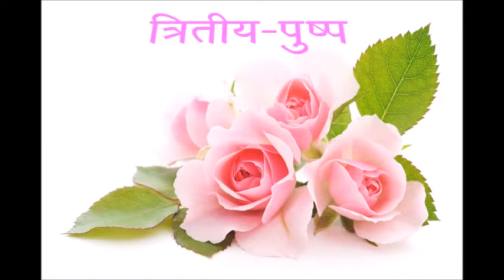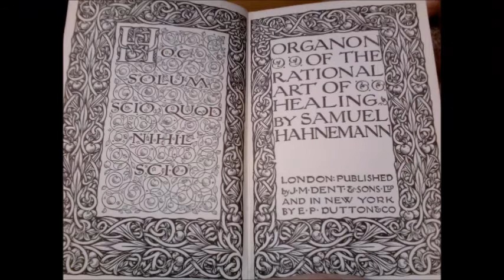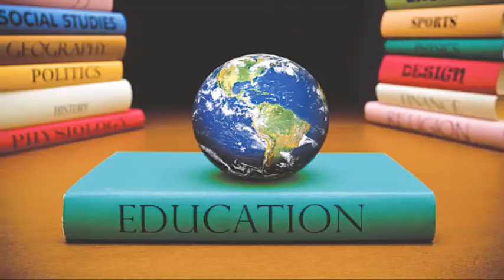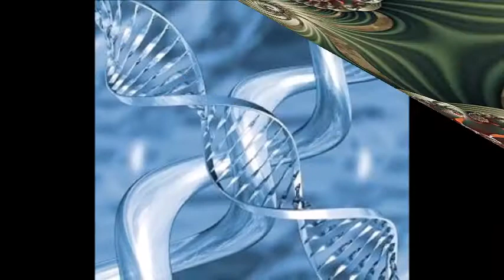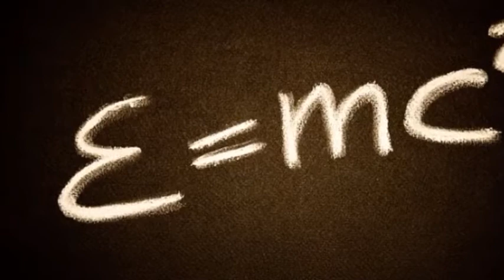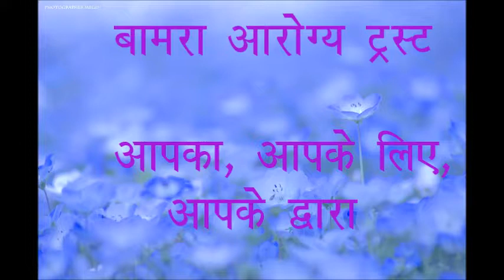AB SWASTHYA KI OR TRITIYA PUSHP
यह कड़ी वह है जो स्वास्थ्य को जानने के लिए इसके  जनक डॉक्टर हेनिमन ने मानवता को दी . यह पुष्प श्रद्धांजलि स्वरूप उस संत को समर्पित हैं. हम आप सब का आह्वान करते हैं. इस सत्य को अनुभव कीजिये, जानने पर ही मत रुक जाइये.